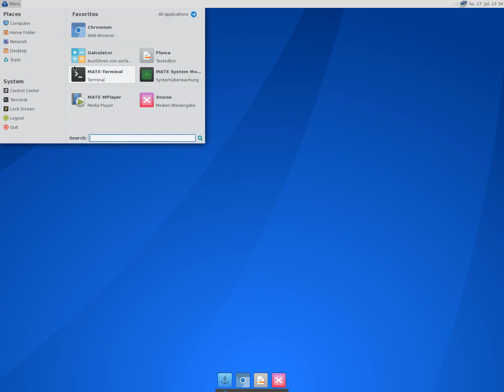Arch Linux Startzeit messen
Befehl: systemd-analyze